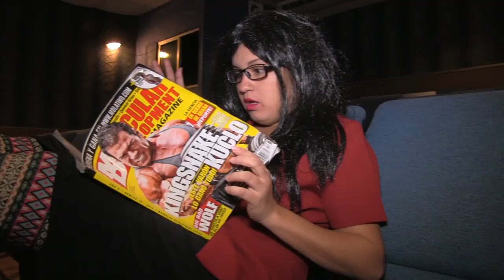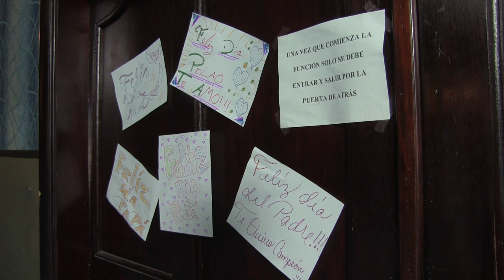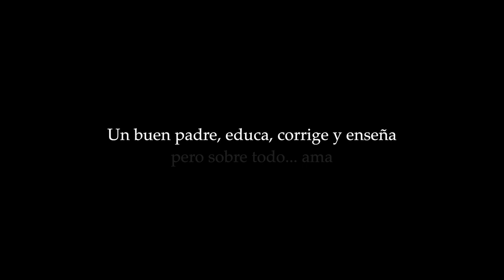EL PEOR ACTO DEL DÍA DEL PADRE (Clase De Locos)